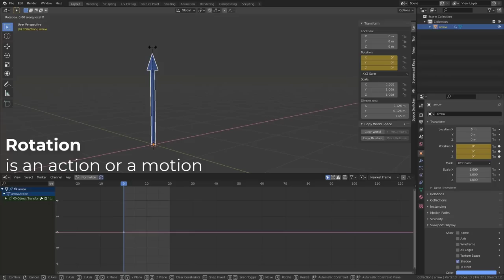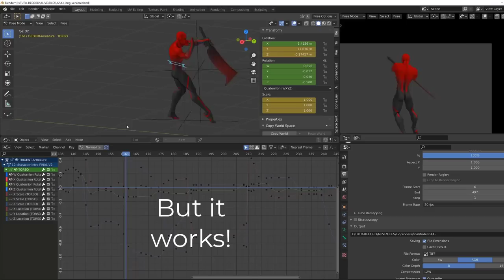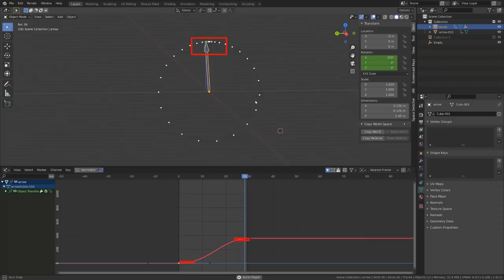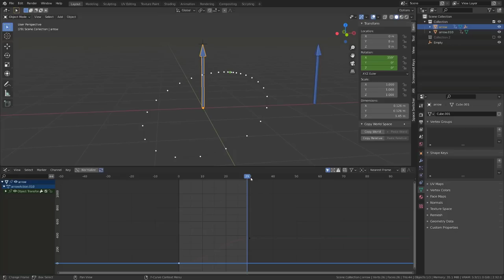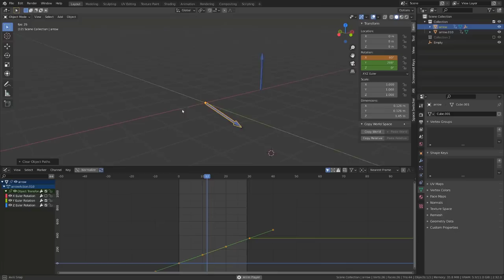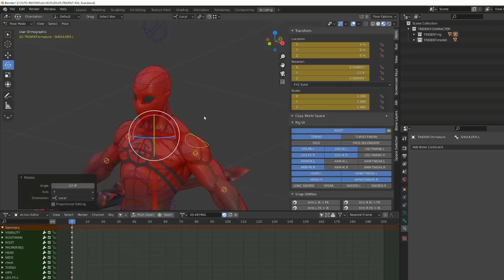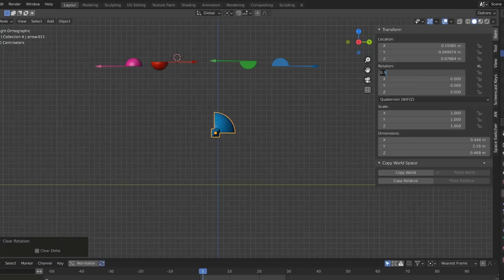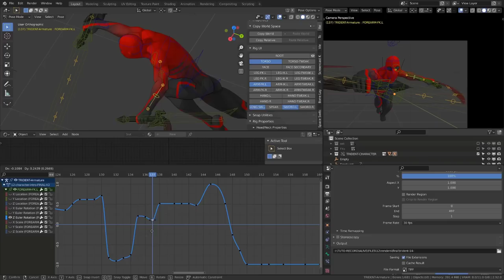Quaternion or Euler, understanding rotation in Blender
Don't know when to choose between Euler and Quaternion rotation in Blender?
Hopefully this will be of little help!

00:00 intro
00:34 Orientation VS rotation
03:39 Euler rotation
05:32 Gimbal lock
10:15 choosing rotation order
11:10 Quaternions
13:50 Quaternions VS euler behavior